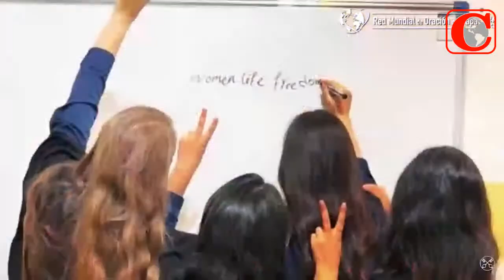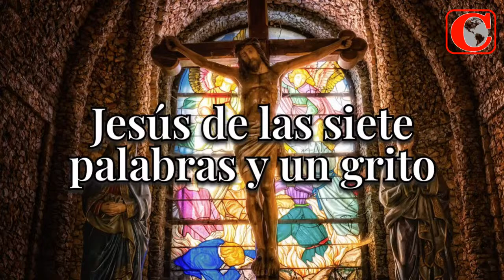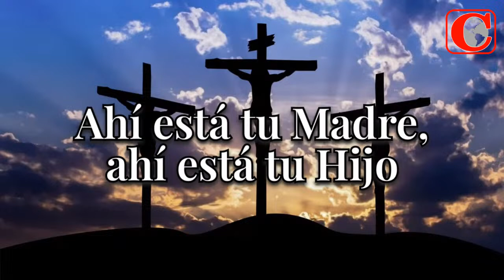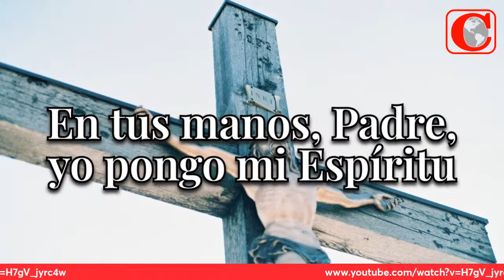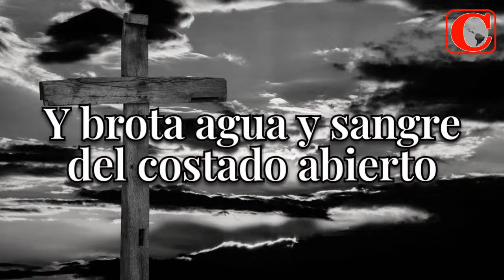Consolata por el Mundo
Programa 128, viviendo la Octava de Pascua.